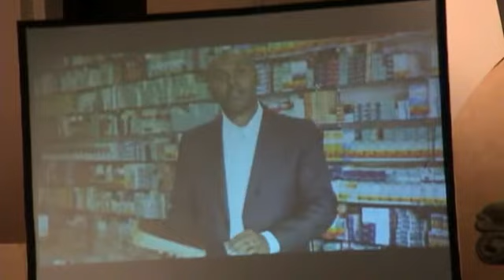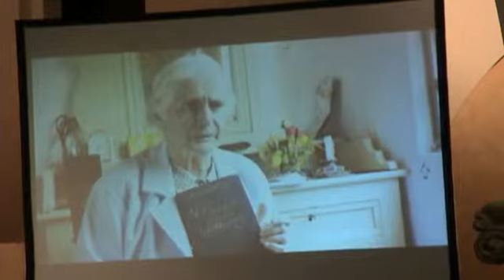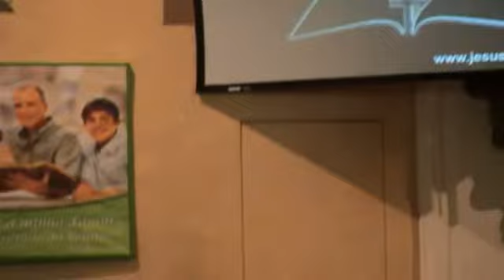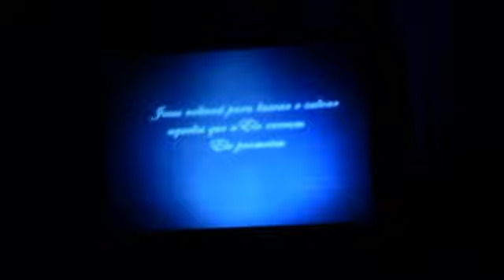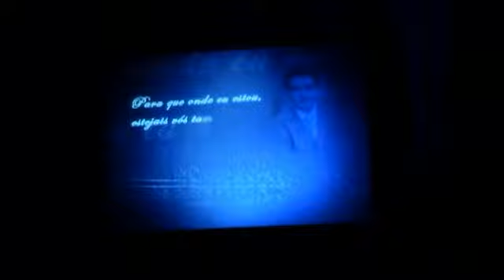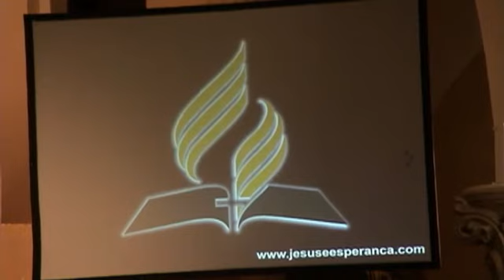sexta 1/24/14 J Washington